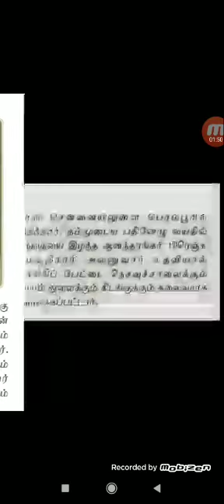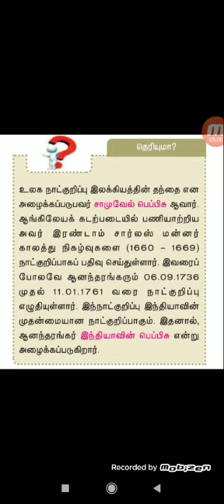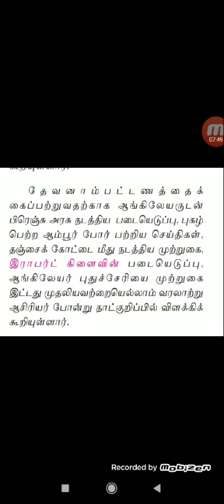11 Tamil 5.2